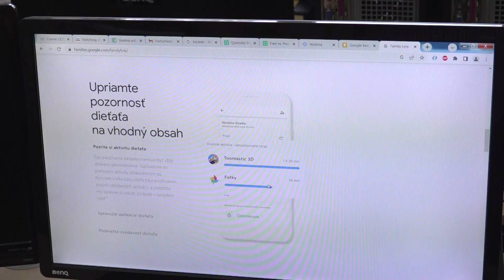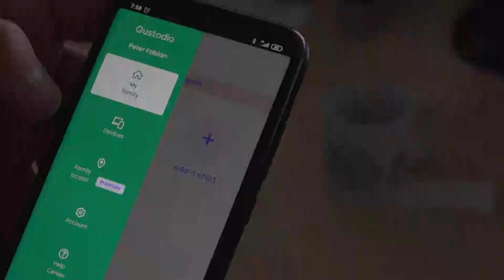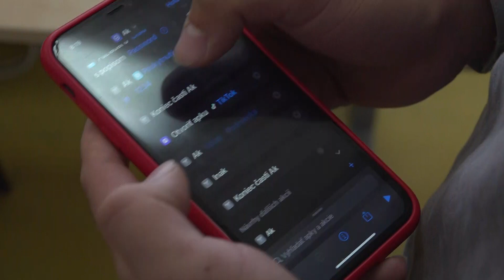Možností kontroly je veľa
Nedávno sme sa v našom spravodajstve venovali téme nebezpečných výziev na sociálnych sieťach a  policajnej kampani, ktorá má pomôcť v boji proti tomuto fenoménu. Všetci dobre vieme, že je to len jedna z preventívnych možností, ako predchádzať nešťastiam spojeným s týmito výzvami. Najdôležitejšiu úlohu v celej prevencii zohrávajú rodičia.